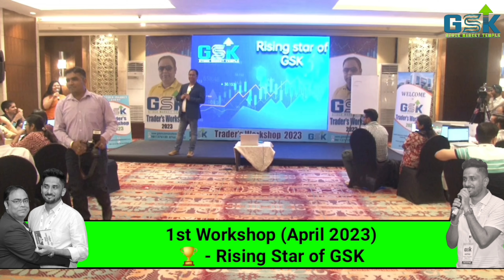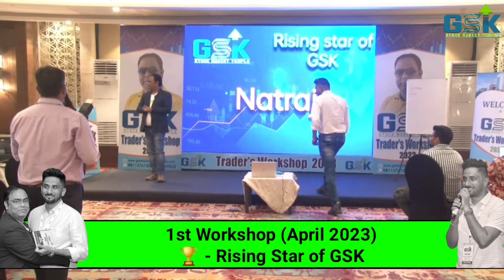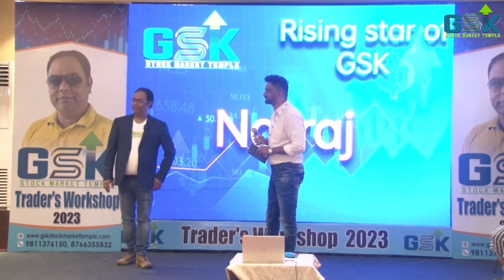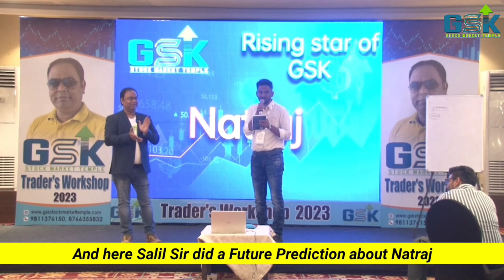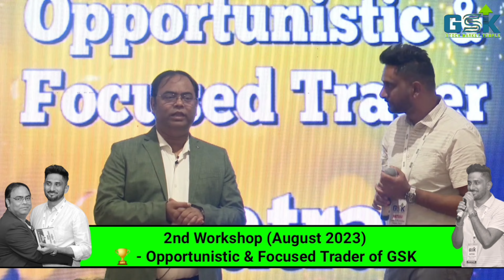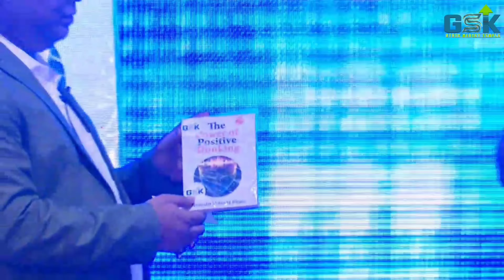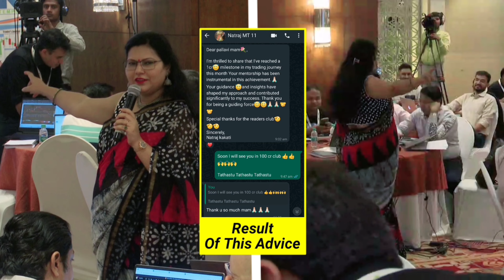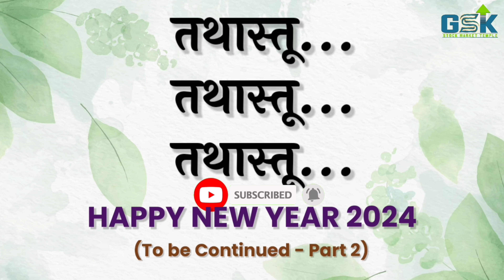कैसे कमाए 1 करोड़ ?? from Stock Market | How to earn 10 Million | Success story of trader | Part 1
कैसे कमाए  1 करोड़?? @ stock market | How to earn 10 Million |  Success story of trader | Part 1
Stock Market best institute in India | GSC Trading Academy students Review | How to earn money from Stock Market